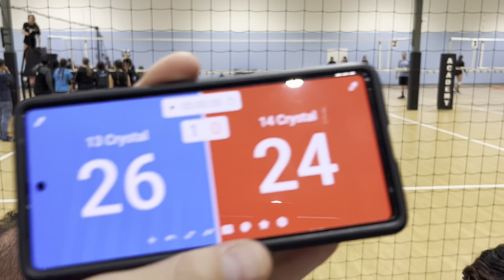May 23 vs 14 Crystal Set 1